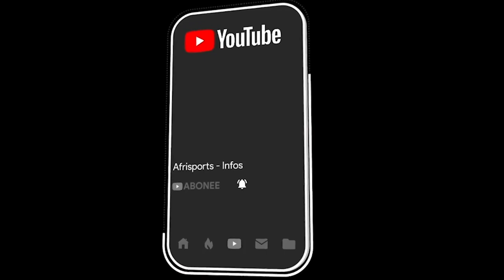Succession assurée : Manchester City tient déjà le remplaçant de Pep Guardiola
L’avenir de Pep Guardiola à Manchester City reste très délicat. Arrivé en 2016 en provenance du Bayern Munich, l’entraîneur Catalan a révolutionné le foot anglais avec son style imposé à Manchester City. Cependant, malgré toutes ses dépenses en transfert, Guardiola n’arrive toujours pas en Ligue des champions et ça fait déjà beaucoup.